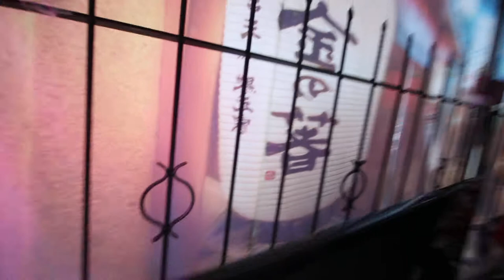so whats going on today? "the covid."